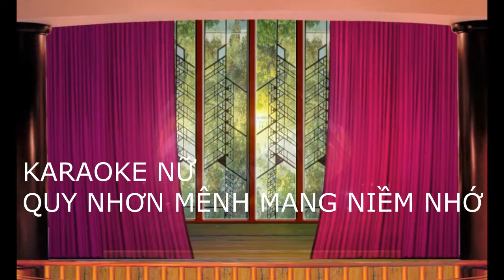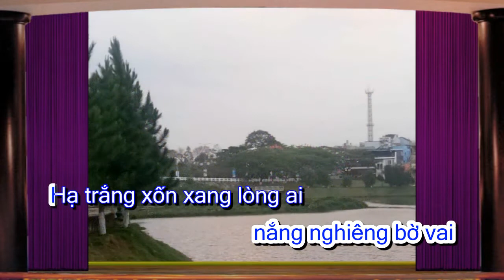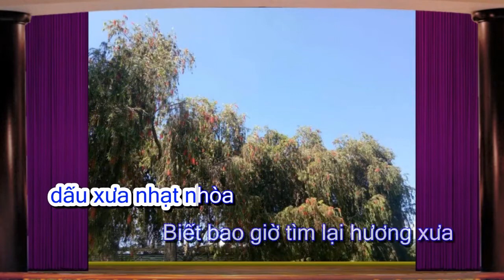QUY NHƠN MÊNH MANG NIỀM NHỚ - ST NGÔ TÍN - KARAOKE NỮ